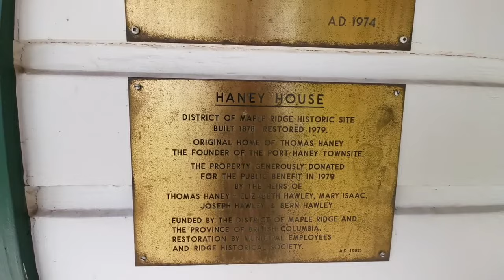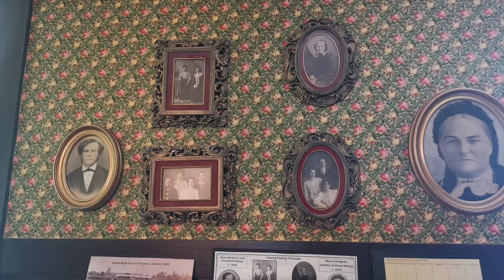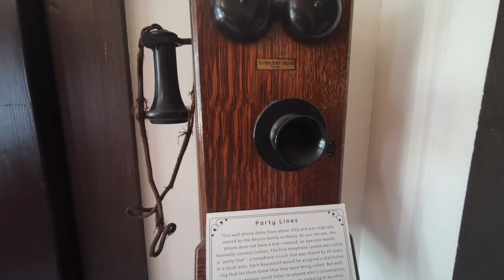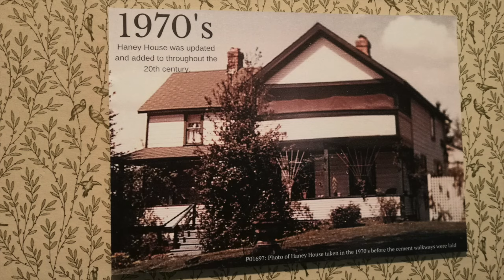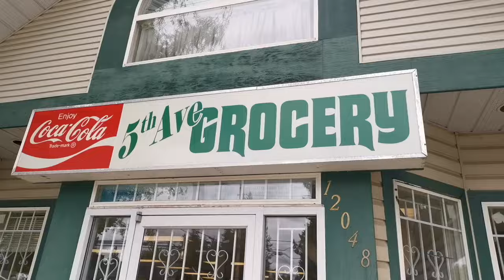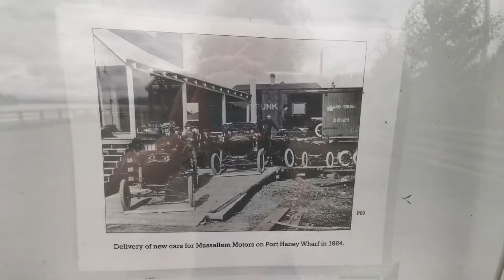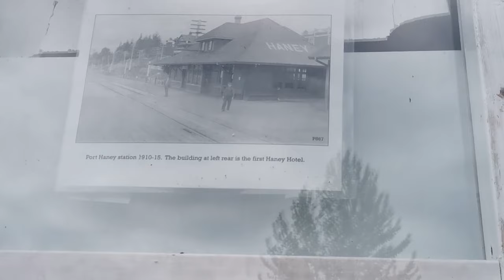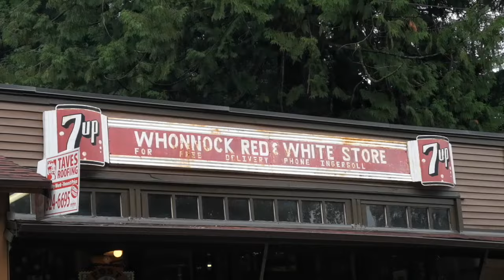We call it HANEY! Historic sites in Maple Ridge - Graham Strang Vlog #61 pt.1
Today, I decided to look back at the history of my city of Maple Ridge, BC, which was once referred to as the town of Haney. Many remnants and relics of Haney's historic past still exist in this town for you and I to explore. Even town founder Thomas Haney's 1883 home still stands, and has been renovated into a museum of our towns history.

My new album "Once I Thought" as well as my last release "2054" can be found on Itunes, Spotify, and wherever else music is sold or streamed online! Just look up Graham Strang!

July 1 - Maple Ridge, BC - Canada Day Celebration
July 5 - Langley, BC - Trading Post Brewing
July 6 - Deroche, BC - Deroche Farmers Market
July 10 - Mission, BC - Hottiesfoods Emporio
July 15 - Vernon, BC - The Royal
July 27 - Port Coquitlam, BC - Taylight Brewing Co.
August 15 - Nanaimo, BC - The Nanaimo BAR (w/Leenie Bennett)
August 16 - Galiano Island, BC - Hummingbird Pub
August 19 - Duncan, BC - Duncan Showroom
August 20 - Port Alberni, BC - Char's Landing (w/Leenie Bennett)
August 24 (Afternoon) - Gibsons, BC - Tapworks Brewing (w/Leenie Bennett)
August 24 (Evening)- Sechelt, BC - The Lighthouse Pub (w/Leenie Bennett)
August 26 - Powell River, BC - Townsite Brewing (w/Leenie Bennett)
September 4 - Mission, BC - Hottiesfoods Emporio
September 13 - Vancouver, BC - The Yard Cafe
Semptember 17 - Richmond, BC - Kwantlen St. Farmers' Market
September 19 - Coquitlam, BC - Mariner Brewing
September 20 - Mission, BC - Fog on the River
September 21 - Langley, BC - Kwantlen Farmers Market
September 28 - Maple Ridge, BC - Haney Farmers Market